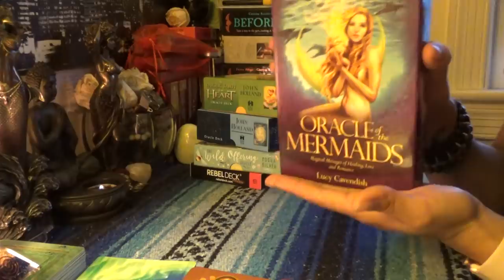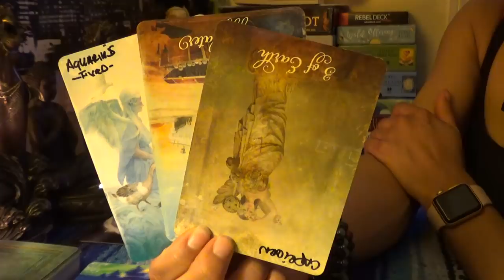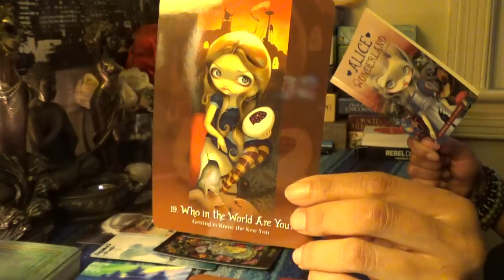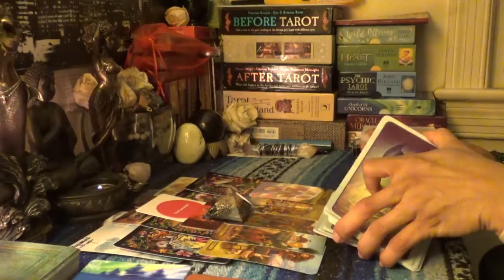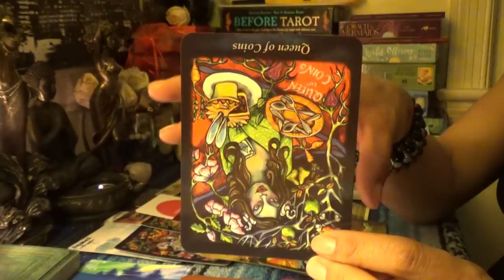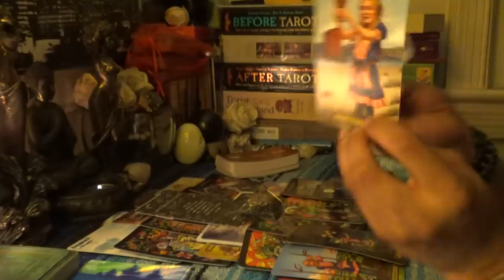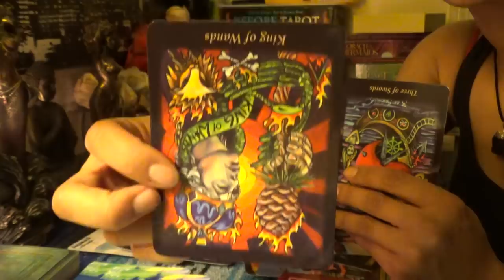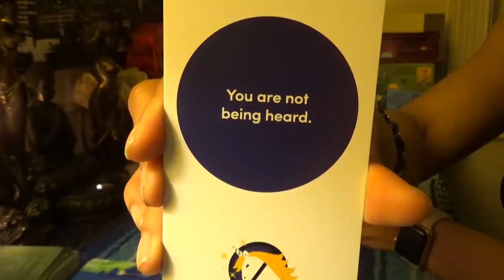♎️LIBRA MARCH 2019 BONUS READING♎️THIS ONE JUST WILL NOT STOP GET A RESTRAINING ORDER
♎️LIBRA MARCH 2019 BONUS READING♎️THIS ONE JUST WILL NOT STOP GET A RESTRAINING ORDER...you have a lot of action in love going on here with a lot of different people to choose from. Only thing is your damn ex just will not let up👉🏾👉🏾👉🏾watch the full video on YouTube 💁🏽‍♀️Make sure you like and subscribe to my YouTube so you don’t miss a thing